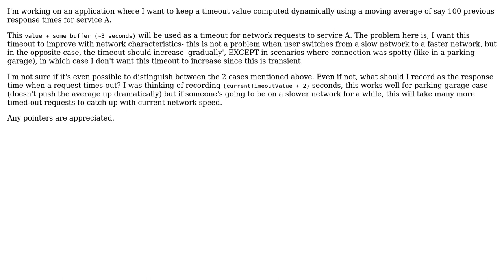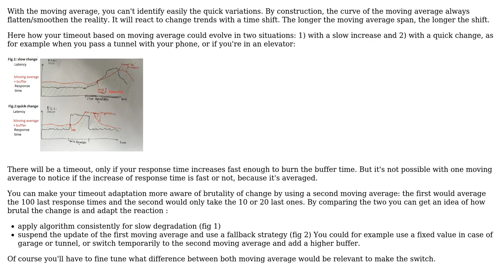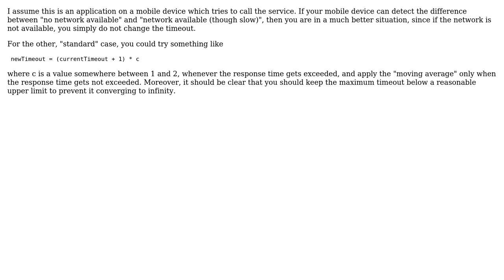Software Engineering: How to improve timeout value dynamically? (2 Solutions!!)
Software Engineering: How to improve timeout value dynamically?

With thanks & praise to God, and with thanks to the many people who have made this project possible! | Content (except music & images) licensed under CC BY-SA | Music | Images & others | With thanks to user VishalHemnani user Doc Brown user Christophe and the Stack Exchange Network Trademarks are property of their respective owners. You are responsible for your own actions.